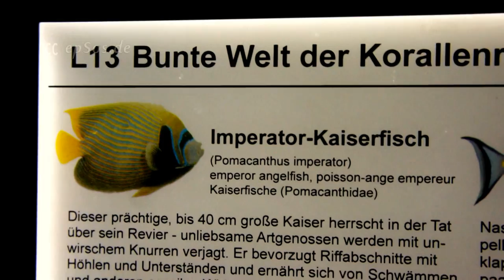Emperor Angelfish in an Aquarium with Corals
Free video about Emperor angelfish. This free video was created for you and can be used for free under the creative commons license with the attribution of epSos.de as the original author of this Emperor angelfish video.

The emperor angelfish ( Pomacanthus imperator ) is a kind of actinopterigio perciforme pomacántido living in the reefs Indo-Pacific coral. Noted for its attractive colors and remarkable transformation of juvenile to adult. It is also a popular aquarium fish. It is a typical angelfish, with a thick, laterally compressed body and a small mouth with tiny teeth. Only has a dorsal fin, unlike many perciformes. It has 13-14 spines, between 17 and 21 radios soft dorsal, 3 anal spines and 18 to 21 soft rays annals.

Adult Emperor angelfish has a colorful colorful: a black mask that extends from the eyes to the top of the trunk, a yellow body with horizontal blue stripes, yellow tail and a purple anal fin. Young specimens are dark blue with the margin of the caudal fin and dorsal fin white, and a white semicircular lines, alternating with other light blue, in the center have an ovoid line in front of the tail fin. This coloration is very similar to that of juveniles of the species Pomacanthus semicirculatus, and the most noticeable difference is that the white line in the form of "C", located on the back of the body, in the case of P. imperator is closed, and inside has a line ovoid, and other in circles located in the anal and dorsal fins. While P. semicirculatus youth, both within the "C" as in the wings, has small elongated irregular lines.

It is a common species with stable populations.

The emperor angelfish feeds on sponges, tunicates, hydroids and other fouling organisms and algae. 9 has a digestive system capable of digesting those tissues. This species is oviparous. The males have harems of 2-5 females. They are sequential hermaphrodites, meaning that if a male dies, a harem of females becomes male. Fertilization is external, spawn once a year according to the weather station. No care for their young.

The Emperor angelfish is a difficult species to keep in captivity. It requires excellent water quality, free of phosphates or nitrates, weekly water changes the volume of 5% is recommended. Requires an aquarium of at least 378 liters for a single specimen, doubling that amount if a couple houses. The aquarium must have rocks and caves so you can hide. The power plant should have sponges substances and also accepts brine shrimp and mysis or flake food or pellets. You can prepare a mixture of mussels, shrimp, squid and spinach. It is advisable to feed in small amounts and three times a day.

Not suitable for reef aquarium as it peck corals. This is a big angelfish, which can reach 40 cm long. Its background color is bright yellow (including tail and dorsal fins), but the sides are crossed wide sometimes branched electric blue horizontal stripes towards the tail. That same blue forms a border around some black areas, including the mask that blocks the eyes horizontally back to the front, but also the leading edges, to the base of the pectoral (transparent). Mouth and cheeks are very light blue.

Emperor angel fish live alone, in pairs or in threes. You can give grunts and thus scare away intruders from their territory. Emperor angel fish make in their lifetime by a color change. As juveniles they are dark blue in color with white and light blue concentric rings whose center is located just before the tail. The adults get along a yellow-blue striped pattern with striking black boxes at the top, camouflage the eyes. The dorsal fin gets a solid top. The pups were ahead of their own kind nicobariensis Pomacanthus described.